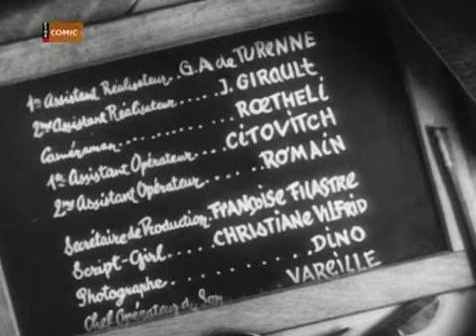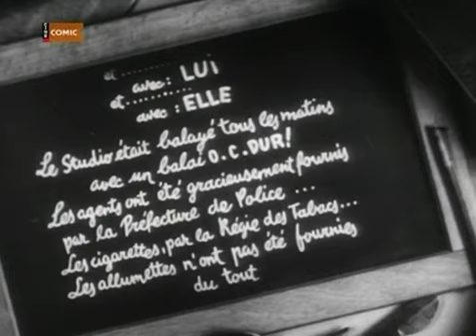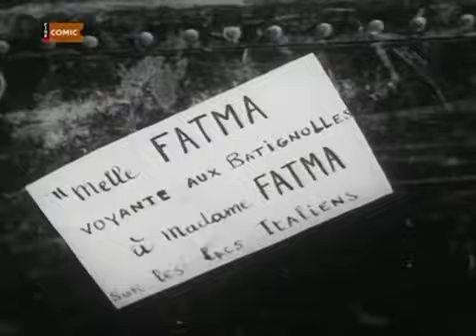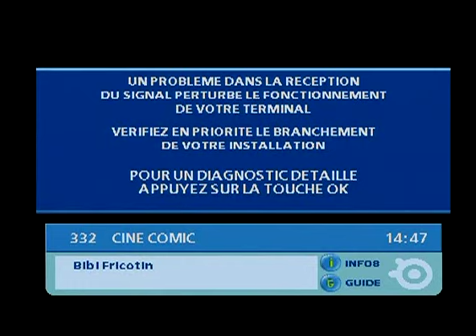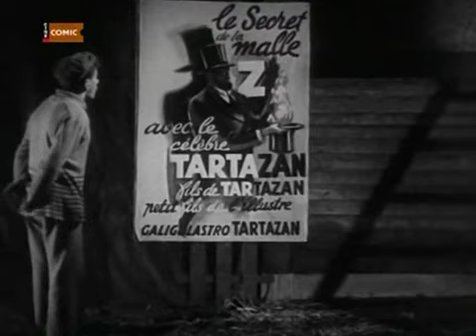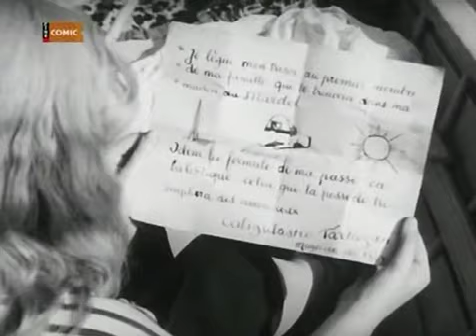Bibi Fricotin - Marcel Blistène - 1951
Film, France, Comédie, N et B, 4/3, 1950
d'après la bande dessinée de Louis Forton
Avec : Louis de Funès : Le maître-nageur de la piscine
Maurice Baquet : Bibi Fricotin, le jeune aventurier
Colette Darfeuil : Mme Suzy Fatma, la voyante
Nicole Francis : Catherine, l'amie de Bibi Fricotin
Alexandre Rignault : Mr Tartazan, prestidigitateur
Paul Demange : Le conservateur du musée
Yves Robert : Antoine Gardon, détective "Passe Partout"
Milly Mathis : Mme Tartazan, la tante de Catherine
Jacques Famery : Le reporter
Jacques Dufilho : L'oncle unijambiste
Synopsis : Pour retrouver l'héritage des ancêtres de son amie Catherine, le bondissant Bibi Fricotin, aidé de la voyante Fatma, traverse mille aventures drôles ou cocasses, grâce à de multiples moyens de locomotion, allant de la bicyclette à l'hélicoptère. Malgré les embûches semées sur sa route par l'oncle et la tante de la jeune fille, les Tartazan, l'héritage sera retrouvé chez un conservateur de musée.